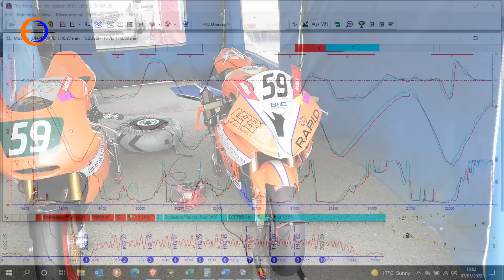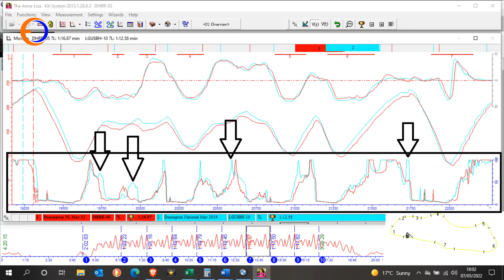Let's go Racing. BMW s1000rr at Donington Park with No Limits. TT warm up for Wavey Dave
Dave has got a late entry for the No Limits races at Donington Park on his BMW s1000rr.
With no practice and a couple of bits missing in the van, how will he get on?
Has the racing excuse book swelled even more?
Join us for Onboards and Data logging action